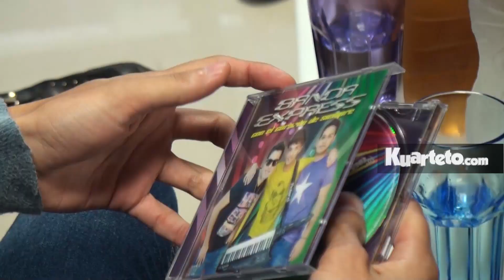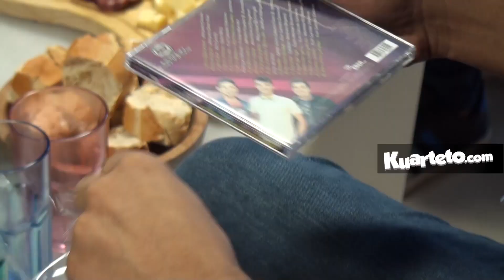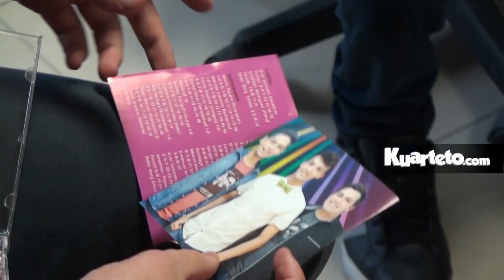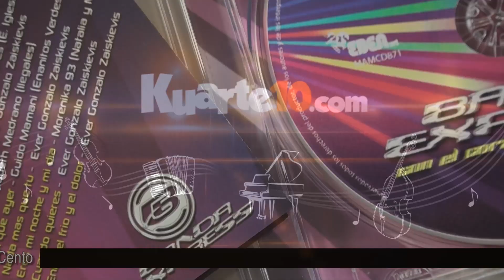Banda Express - Entrevista por la presentación del CD ''Con el corazón de siempre''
Didier, Ever, y Pana nos presentan su nuevo disco.